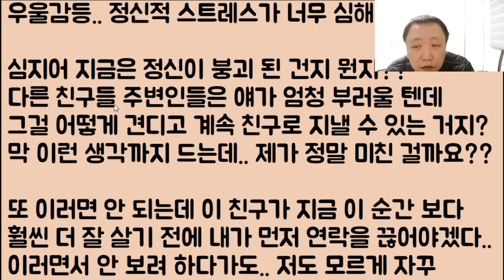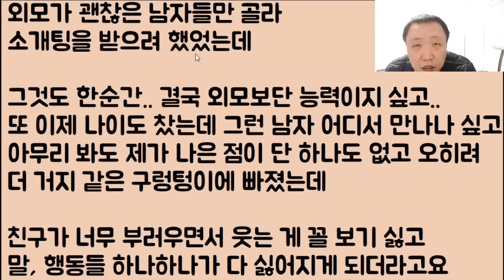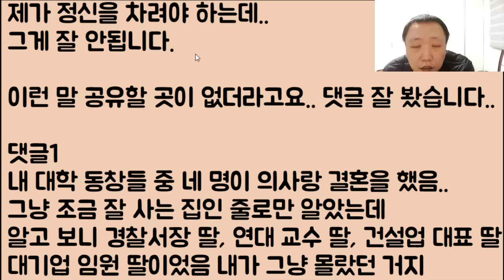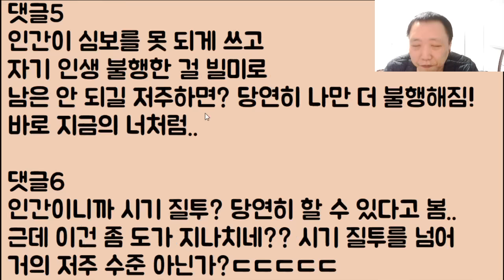[너 뭐야 무서웡ㅠ] 의사랑 결혼을 해버린 친구.. 정말 꼴도 보기 싫고 억울하고 분해서 미치겠는데 얘 망하겠죠?? 망한다고 말해주세요ㅠㅠ